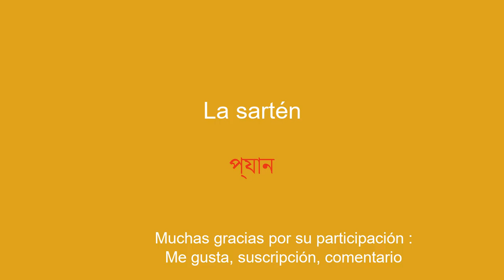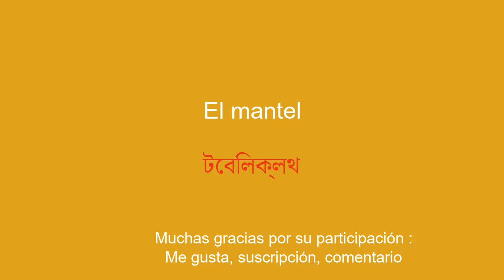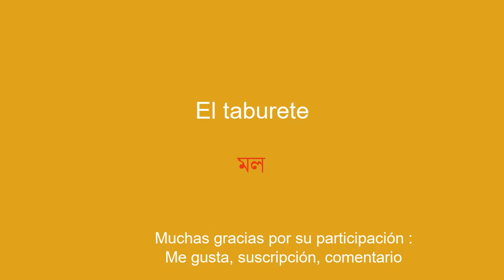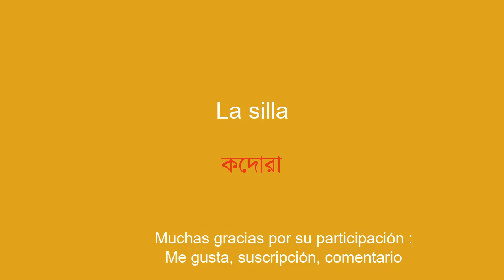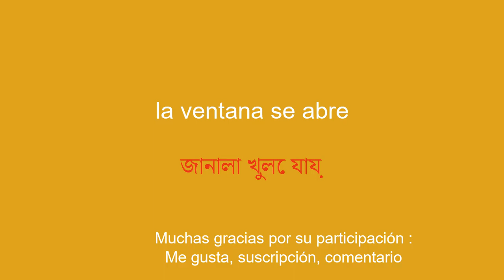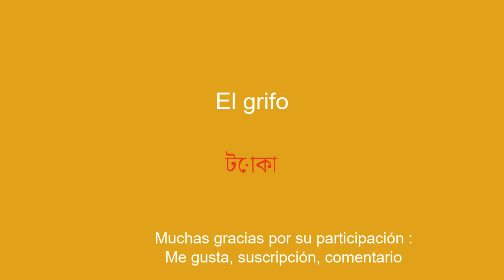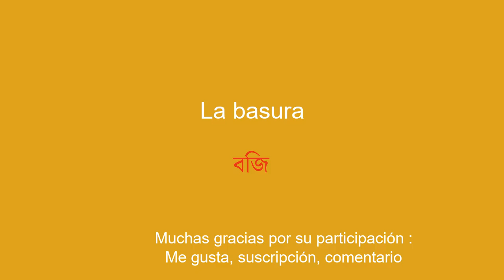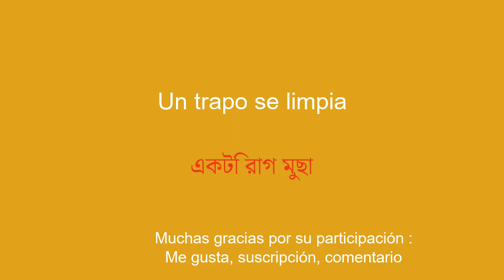Aprende bengalí fácil y rápido.